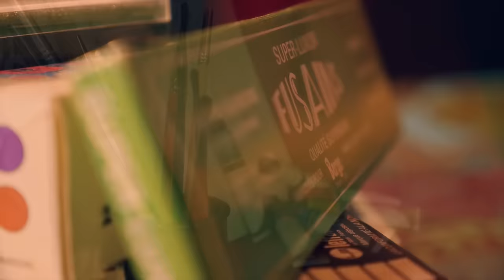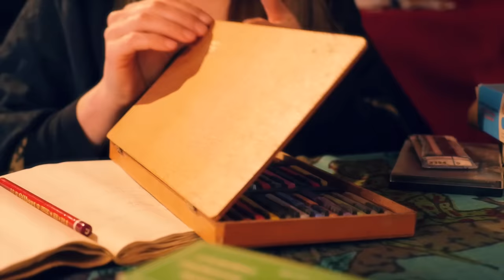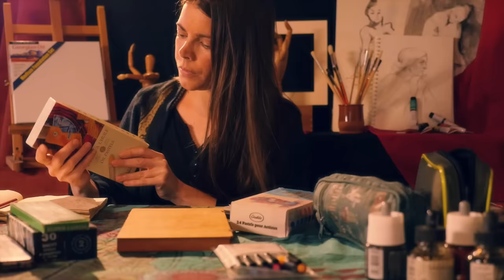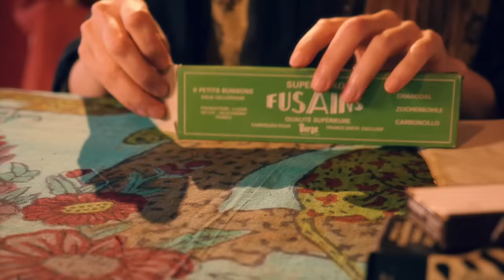Sorting & Listing Art Supplies | ASMR Cozy Basics (french whispers / français, counting, writing)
Hello ! Tonight let's relax while watching me sorting some art supplies and whispering in french (includes inaudible whispers), with various sounds.
Back in 2013, when I discovered ASMR channels, I remember I was looking for this kind of video and got so many tingles from them. Now time to give back !

00:00 Intro
01:25 Brushes (clicky wood sounds, and you'll hear my house cracking, too...^^')
11:20 Paint (rummaging)
17:17 Other brushes, paper, feathers (crinkles)
20:36 Pastels (crinkles, cardboard)
32:35 Pencils and charcoal sticks (paper sounds, crinkles)
39:48 Felt pens
42:13 Ink bottles (liquid shaking, lids, plastic & glass droppers)

And if you like this kind of sorting&whispering video, Maria (Gentle Whispering) made a couple that are very tingly and were very inspiring, check them out !

MY GEAR :
‣ Camera : Panasonic Lumix GH4
‣ Lens: Panasonic 12-35mm / 2.8 F
‣ Microphones : Sennheiser MK4 + Zoom Hn4pro
‣ Tripod : K&F Concept